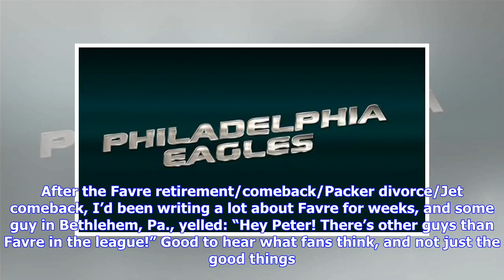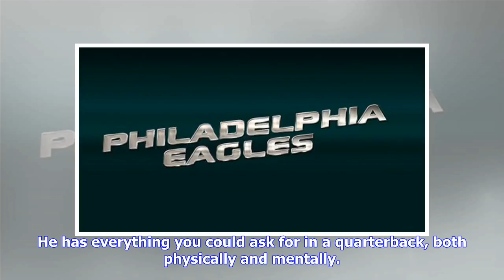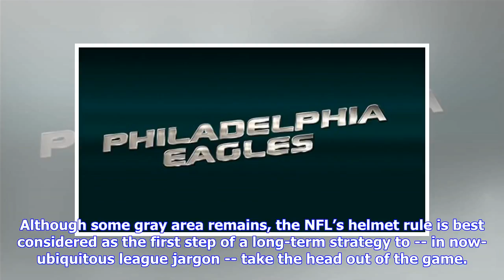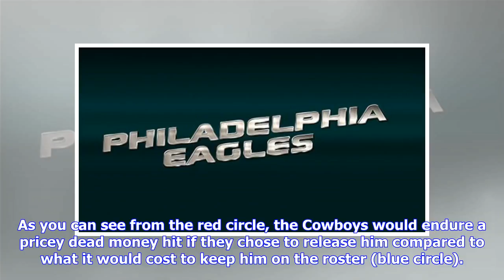Breaking News | Peter King gives shout out to Doug Pederson in final Sports Illustrated MMQB column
Let’s get to the Philadelphia Eagles links ... Thank You, Thank You, Thank You: Peter King Says Farewell to SI’s Monday Morning QB - Sports IllustratedThank you, Doug Pederson. By sharing so much interesting X-and-O stuff from the playoffs last year, and doing it humbly, Pederson taught so many football nerds and casual football fans that, with hard work and imagination, all things are possible … even beating the great Belichick in the Super Bowl. [...] Thank you to the loud guy at Eagles camp i...